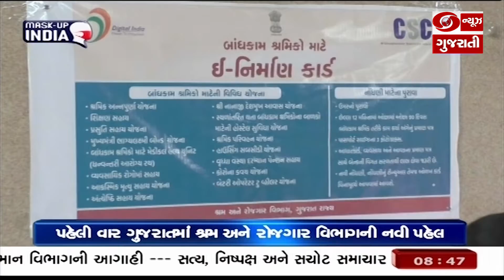મહેસાણા: APMC ખાતે સાંસદ શારદાબેન પટેલના હસ્તે APMC માં કામ કરતા શ્રમિકોને ઈ-નિર્માણ કાર્ડ આપ્યા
રાજ્ય સરકારના શ્રમ અને રોજગાર વિભાગના ઇ-નિર્માણ કાર્ડ પ્રોજેકટ અંતર્ગત મહેસાણા ખાતે CSC દ્વારા શ્રમિકોનું ઓનલાઈન રજિસ્ટ્રેશન નિઃશુલ્ક ઇ-નિર્માણ કાર્ડ અને યુ-વિન કાર્ડ આપવાનું શરૂ